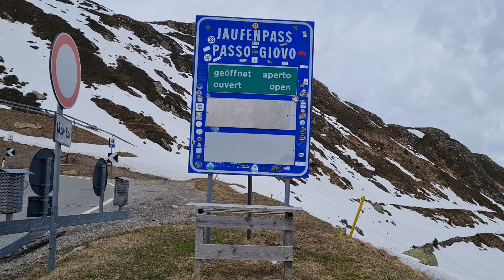Passo Pordoi Waterfall.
Stopping to smell the roses and look at waterfalls on Passo Pordoi.